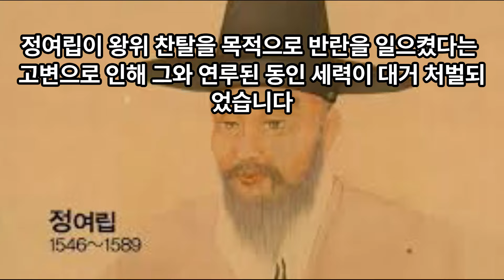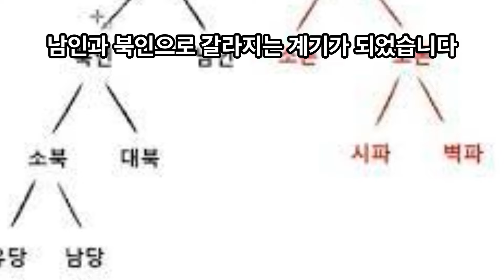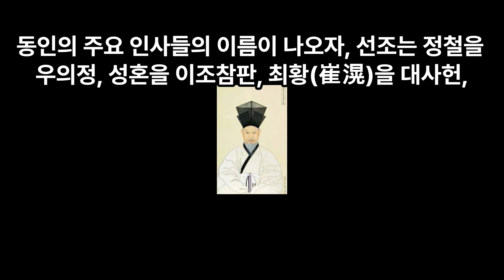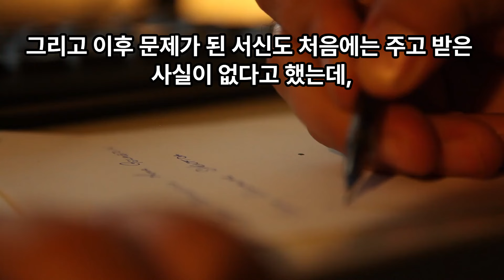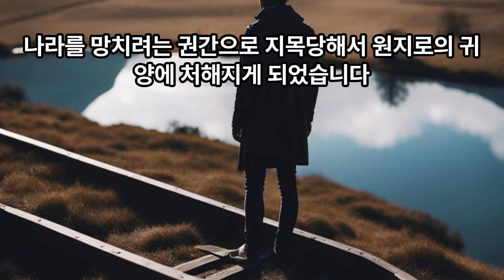기축옥사 己丑獄事 정여립의 난 1589년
1,000명 정도가 사망하게된 기축옥사에 대해 정리해 보았습니다